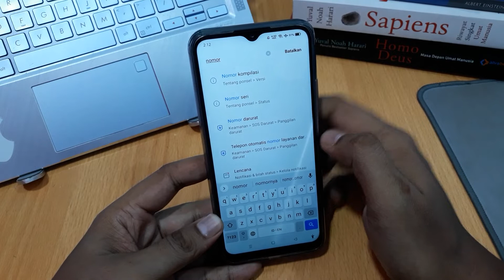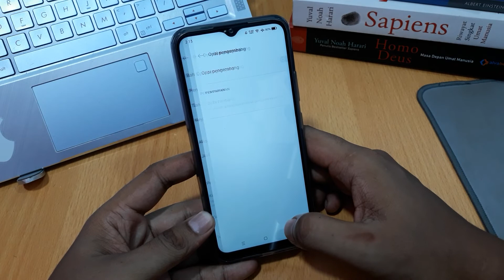Cara Mengaktifkan Opsi Pengembang di Realme 9i